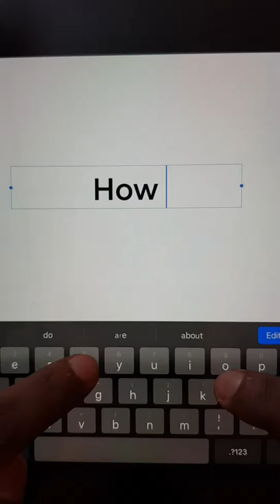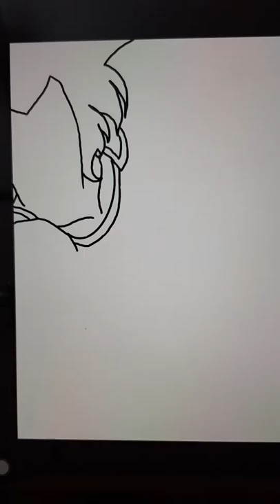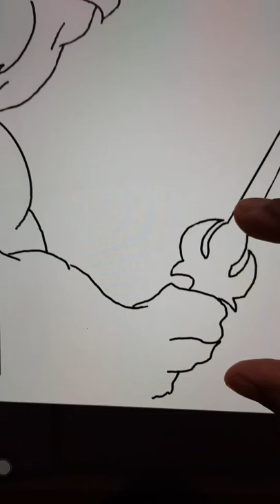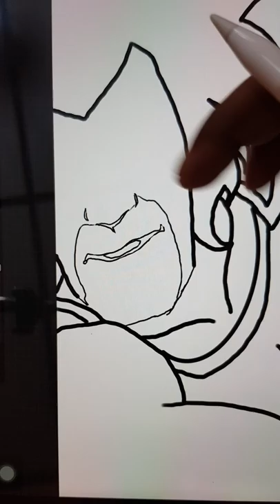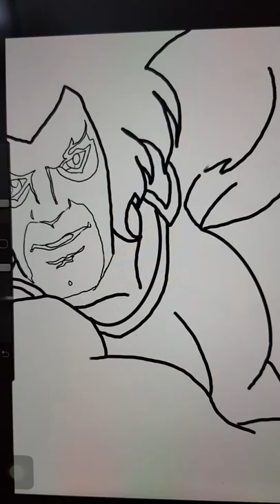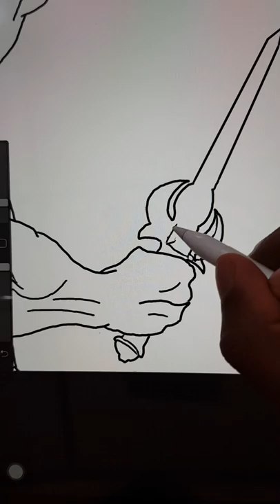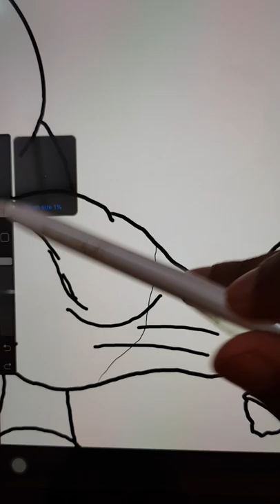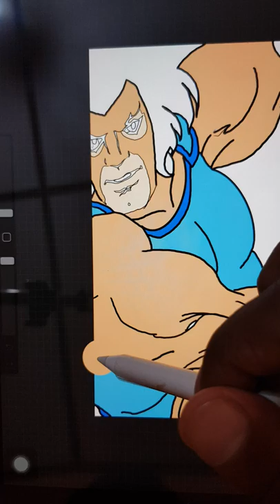How to draw Lionel,Lord of the thundercats Part 1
Learn how to draw Lionel,Lord of the thundercats using an i pad pro and procreate